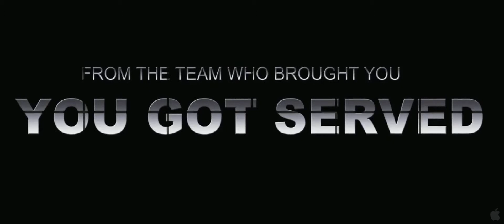Battlefield America Trailer HD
A young businessman who lands a community service sentence falls in with a group of misfit kids who need mentoring. With the help of a pro instructor, he works to get the kids ready for a big underground dance competition.